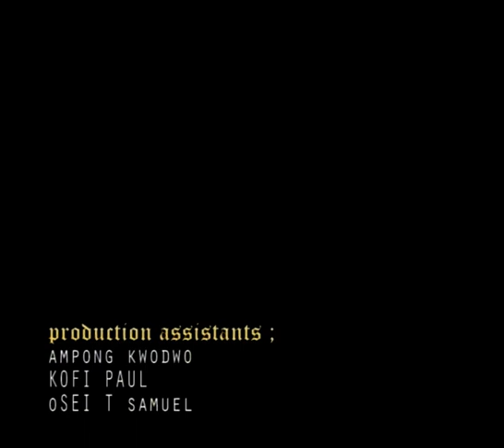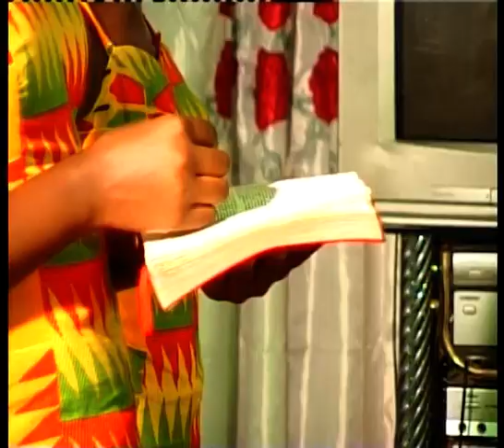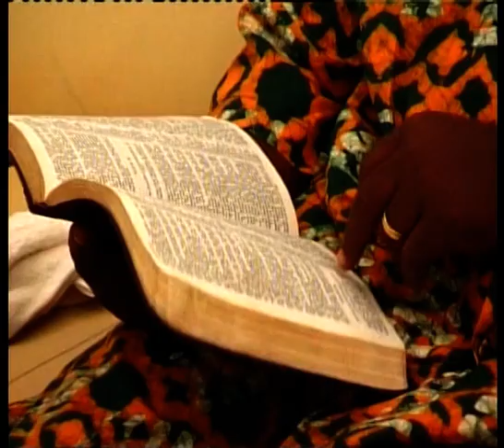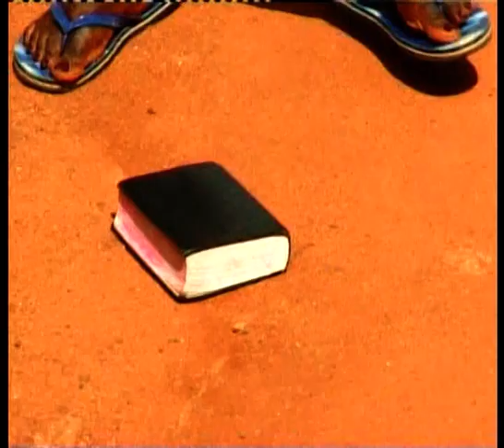EWIASE YE HU -KUMAWOOD TWI MOVIE - GHANAIAN MOVIE